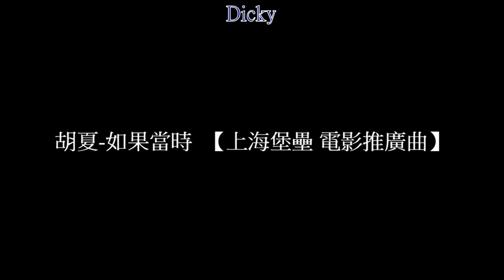胡夏-如果當時 【上海堡壘 電影推廣曲】